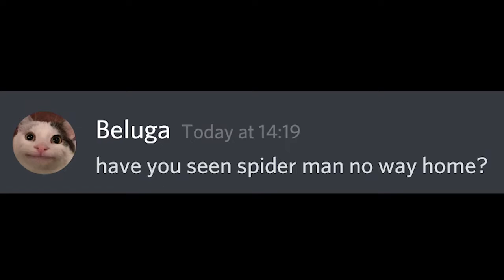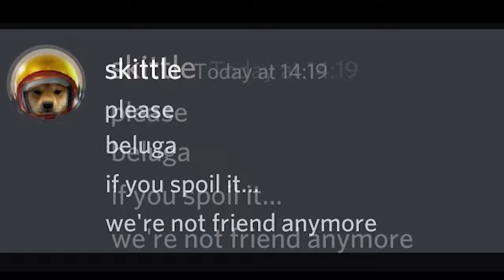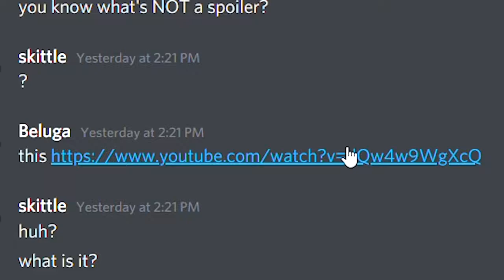Beluga : Into the Belu-Verse